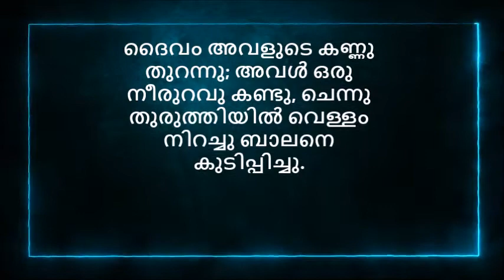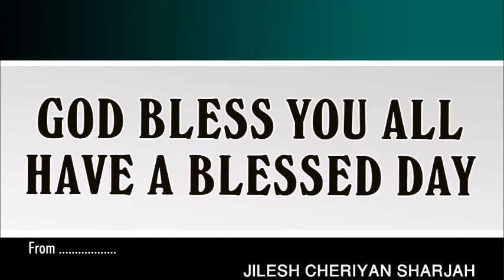CHRISTIAN MALAYALAM MESSAGE | DEVOTION|DAILY MOTIVATION | BIBLE | JILESHCHERIYAN | GENESIS 21:19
Then God opened her eyes and she saw a well of water. So she went and filled the skin with water and gave the boy a drink.
ദൈവം അവളുടെ കണ്ണു തുറന്നു; അവൾ ഒരു നീരുറവു കണ്ടു, ചെന്നു തുരുത്തിയിൽ വെള്ളം നിറച്ചു ബാലനെ കുടിപ്പിച്ചു.
എല്ലാദിവസവും ഈ മെസ്സേജ് കേള്‍ക്കുവാനായ് ചാനല്‍ സബ്സ്ക്രൈബ് ചെയ്യണേ.
FOR EVERYDAY MALAYALAM MOTIVATION SHORT MESSAGES PLEASE